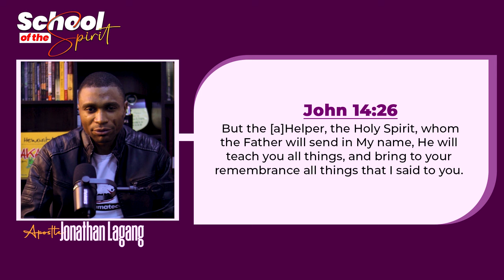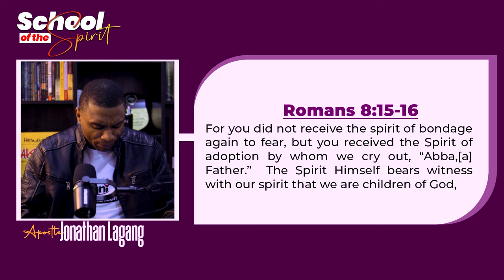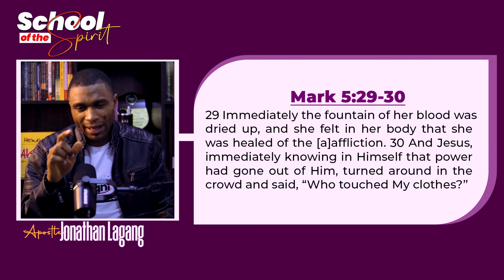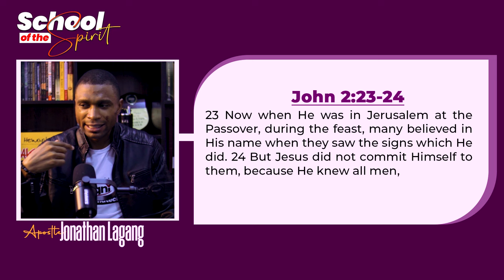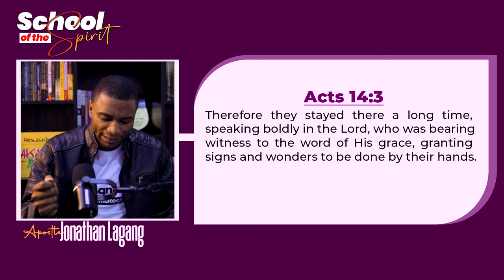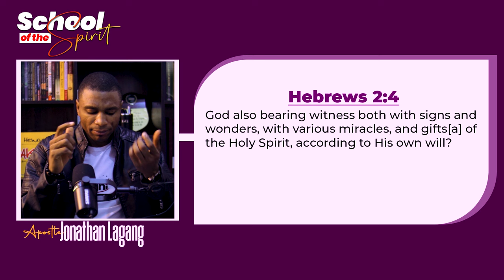SCHOOL OF THE SPIRIT (Epi 14): THE HOLY SPIRIT & I - With Apostle Jonathan Lagang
Join us for an enlightening session of School of the Spirit with Apostle Jonathan Lagang as we dive into Episode 14, titled "The Holy Spirit and I." This episode is a must-watch for anyone eager to deepen their relationship with the Holy Spirit and understand His vital role in our daily lives.